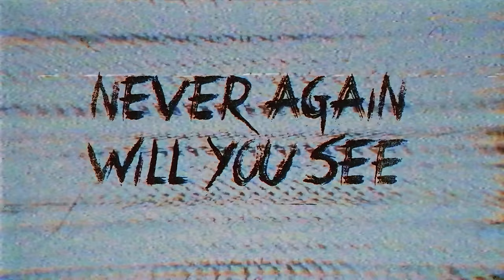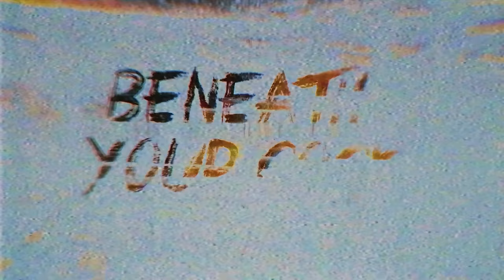Cancer - Ballcutter (feat. Anders Nyström) (from Shadow Gripped)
'Ballcutter' by UK death metal legends CANCER feat. Bloodbath's Anders Nyström
They'll also be headlining the Wasteland Stage at Wacken festival 2019

Lyric video by Jonathan Irwin

Ballcutter (Feat. Anders Nyström of Bloodbath and Katatonia)
Below the surface
It lies in wait
Close proximity killer
Seeks your fate

Sheering teeth, ripping flesh
Blood draining, slow death
Cutting off your balls
Never again will you see
Your testicles are torn free
Forever, they have gone

Unimaginable pain
Invades into your brain
A brutal bloody attack
The gnawing off your sack

Sheering teeth……

Ballcutter

Electric shock
Beneath your cock
Those family jewels
Are now past its gills